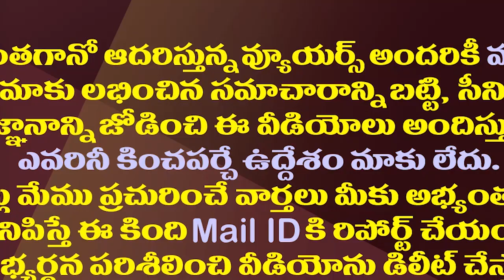సజ్జల..సాయిరెడ్డి..వైసీపీలో నెంబర్ టు ఎవరు.?||Who is No:2 Position in YCP||Amaravathi Media